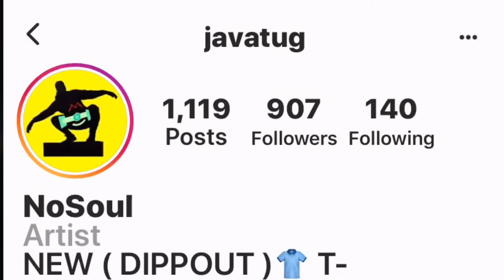REACTING TO THIRSTY DM’S | Homewrecker update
Don’t hate.
I honestly don’t know why I made this video of me reaching to thirsty Instagram DM messages. But there from someone I’m not dating n they couldn’t help but to blow up my inbox one day. I love the attention to be honest. I can’t lie. Please check it out tho my reaction it’s priceless.